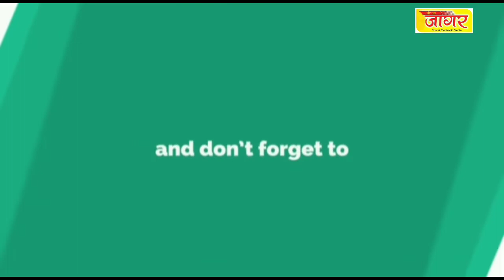कोल्हापूरकरात संशयीत कोरोनाग्रस्त रुग्णाचा मृत्यू sharvari pawar director